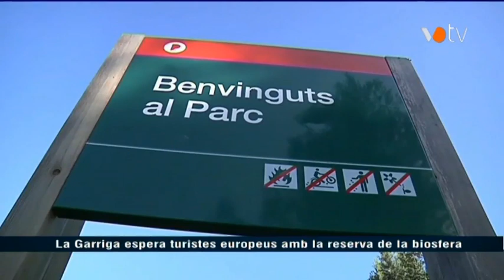VOTV - La Garriga espera turistes europeus amb la reserva de la biosfera